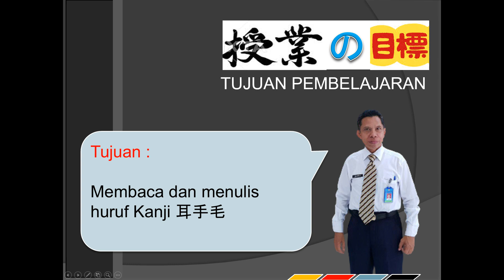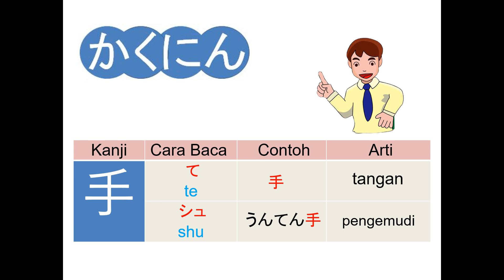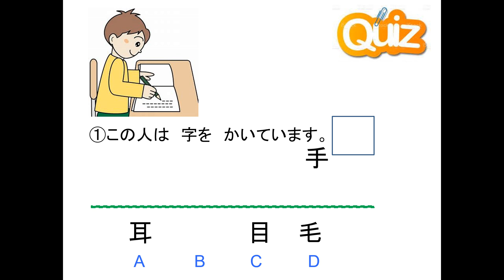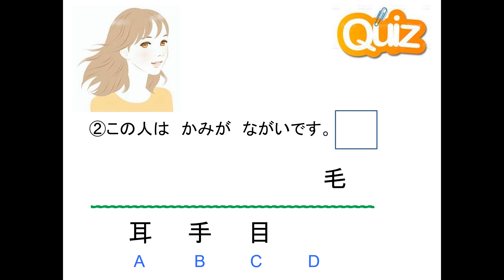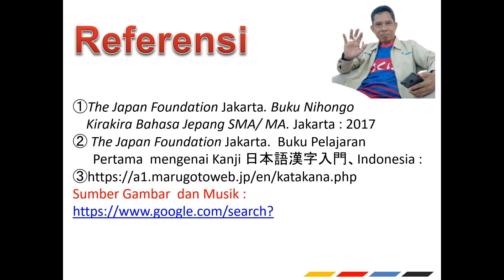KANJI 23 耳手毛 Bahasa Jepang Endang Sutisna